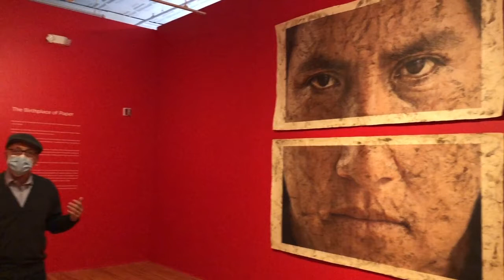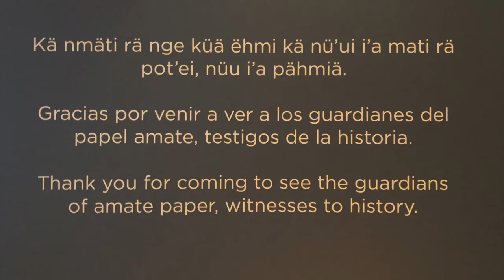Testigos/Witnesses Exhibition Overview with Gaal Cohen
Meet Dr. Gaal Cohen, exhibiting artist for our 2020 Testigos/Witnesses show. His powerful photographic portraits meld with ancient paper-making traditions of the indigenous Otomi of Mexico to produce a deep and powerful artistic experience of Life, Death and Indigenous Resilience.